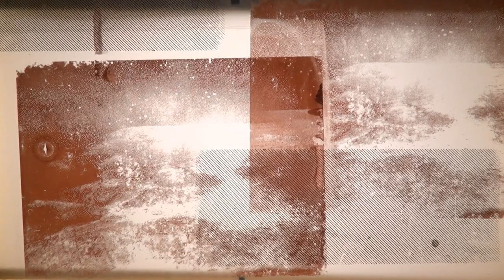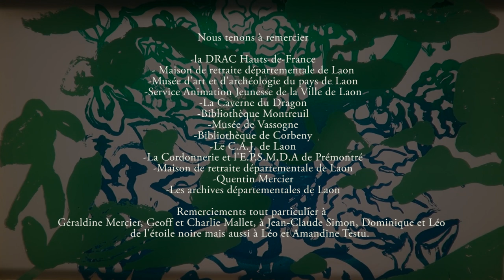AU BOUT DU CONTE ...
AU BOUT DU CONTE ... est un récit composé par Marie et Gotié à partir des dessins et des témoignages des habitants de l'Aisne dans le cadre des "Plaines d'Été" de la DRAC Hauts-de-France.
Manipulation et texte : Marie et Gotié
Lecture : Géraldine Mercier